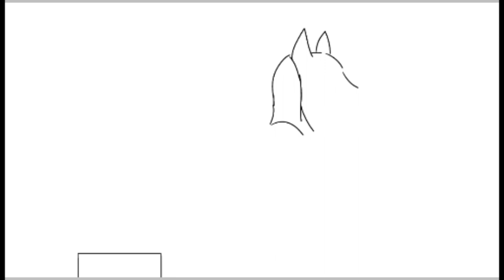Origins of Olympus - Cassi - Speedpaint